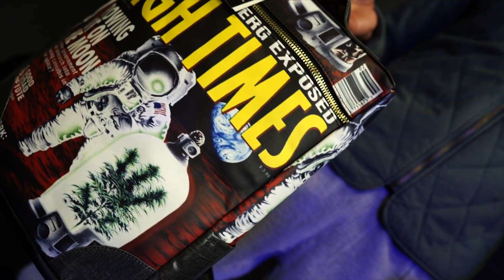New Tote&Carryn High Times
New release coming soon